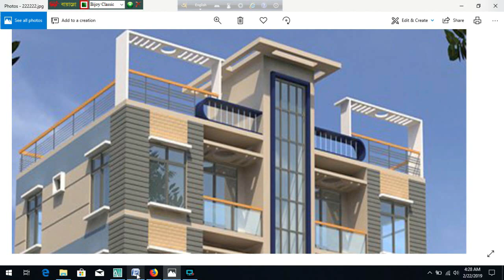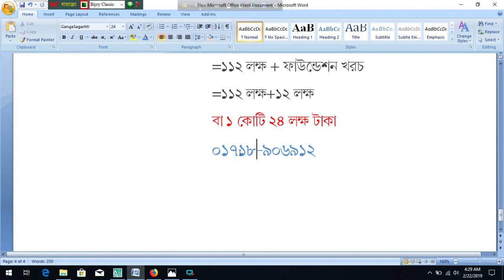৪ ইউনিট বাড়ির প্লান খরচ সহ 4 unit building plan with cost 50'x55'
Building Plan and design
৪ ইউনিট বাড়ির প্লান খরচ সহ
৪ কাঠা জমিতে ৪ ইউনিট বাড়ির প্লান
BEST PLAN FOR YOUR DREAM HOUSE
Home plan
House Plan
village Home
Home plan design Modern House floor plan
Ground Floor Plan
Building Plan
house building plans for bangladesh
wbg©vb LiP:
‡d¬vi Gwiqv=55  dzU evB 50 dzU
 =2750 ¯‹qvi dzU
dvD‡Ûkb LiP (4 Zjv evwo)
= 2750*450
=12 jÿ UvKv cÖvq
cÖwZ Zjvi Aviwmwm LiP=2750*500
=13 jÿ UvKv cÖvq
cÖwZ Zjvi wdwbwks LiP= 15 jÿ UvKv gvÎ
cÖwZ Zjvi †gvU LiP= 28 jÿ UvKv gvÎ
4 Zjvi †gvU LiP KgwcøU= 4*28 jÿ
=112 jÿ + dvD‡Ûkb LiP
=112 jÿ+12 jÿ
 1 †KvwU 24 jÿ UvKv
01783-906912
Building Plan

Building plan দুই কাঠা জমিতে দুই ইউনিট বাড়ির প্লান

দেড় কাঠা জমিতে একটি সুন্দর বাড়ির প্লান Nice Building plan and Design

Nice Building plan2

ডুপলেক্স বাড়ির প্লান, ছোট সুন্দর ডুপ্লেক্স বাড়ির নকশাNice Duplic Building, Beautiful Duplex

Two Unit nice building 2.5 Khata land ২ কাঠা জমিতে ২ ইউনিট, ৪ তলা সুন্দর বাড়ির ডিজাইন